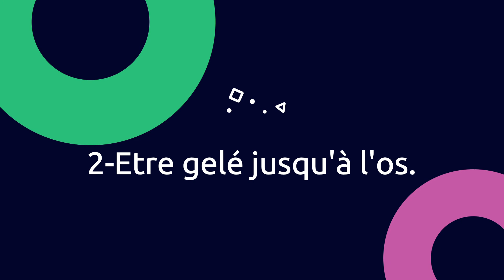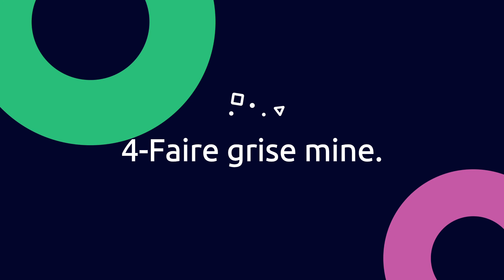Make Sure You Know These Useful idioms For The Festive Period In French!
🔥🇫🇷✨ In this special video, let's dive into the magical atmosphere of expressions by exploring How to express yourself with idioms for festive period in french in  French for this joyful season. 🎅📚in French, What you'll learn:
🎁 Must-know expressions for your end-of-year wishes and any occasions

Get ready to enrich your vocabulary and celebrate the holidays with elegance and authenticity in French! 🥂🎉

After watching this video you will know a lot more about How to use idioms/ expressionss in French like a real Frenchman born in France.
Better than that, you will be able to speak French effectively, quickly and easily, like a real Frenchman born in France.

🇫🇷✨ Dans cette vidéo spéciale, plongeons ensemble dans l'ambiance magique des fêtes en explorant les expressions  en français pour cette période joyeuse. 🎅📚
Ce que vous apprendrez :

🎁 Des expressions incontournables pour vos vœux de fin d'année.
Préparez-vous à enrichir votre vocabulaire et à célébrer les fêtes avec élégance et authenticité en français ! 🥂🎉. Ces expressions sont jugé comme très puissantes
Après avoir regardé cette vidéo vous en saurez beaucoup plus pour parler français comme un vrai français né en France.
Mieux que ça, vous serez capable de parler français efficacement, rapidement et facilement, comme un vrai Français né en France.

Chapters:

👉 Différenciez-vous des autres et augmentez vos chances de réussite aux examens DELF, DALF et TCF. Partagez cette vidéo avec vos camarades et amis qui se préparent également pour ces épreuves. À bientôt dans la prochaine vidéo !

  📘 New Ebook:
 Ebook - Fast and Effective Learning Techniques

 ▪ 𝐄-𝐦𝐚𝐢𝐥 :𝗰𝗼𝗻𝘁𝗮𝗰𝘁@𝗳𝗿𝗮𝗻𝗰̧𝗮𝗶𝘀𝗲𝗮𝘀𝘆.𝗰𝗼𝗺

 💻  𝗣𝗟𝗨𝗦 𝗗'𝗜𝗡𝗙𝗢𝗥𝗠𝗔𝗧𝗜𝗢𝗡𝗦

💥 𝗡𝗼𝘂𝘃𝗲𝗹𝗹𝗲 𝘃𝗶𝗱𝗲́𝗼 𝗰𝗵𝗮𝗾𝘂𝗲 Mercredi et Samedi

 I am a French teacher (FLE: Français Langue Étrangère, teaching French to foreigners) with many years of experience teaching French to adults and children of all levels.
 I am qualified: DELF/DALF examiner-corrector from level A1 to C2 and TCF.